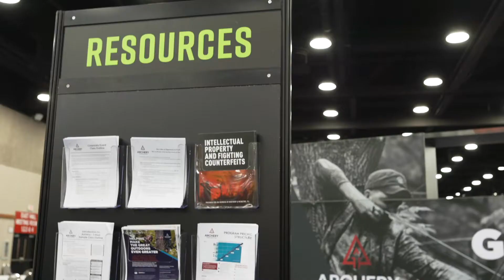The ATA's Committees and Teams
Get to know the ATA's committees and teams and learn how to get involved!